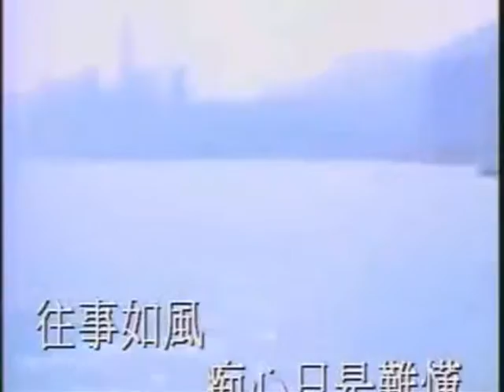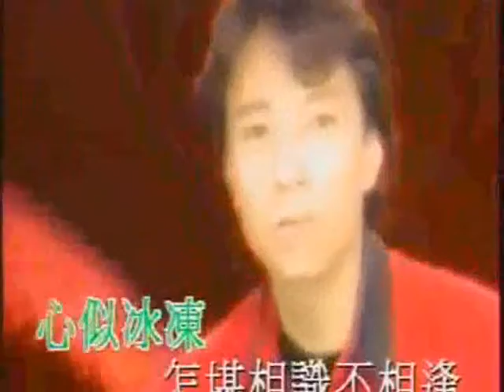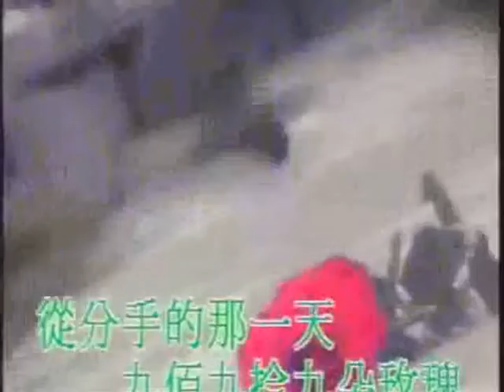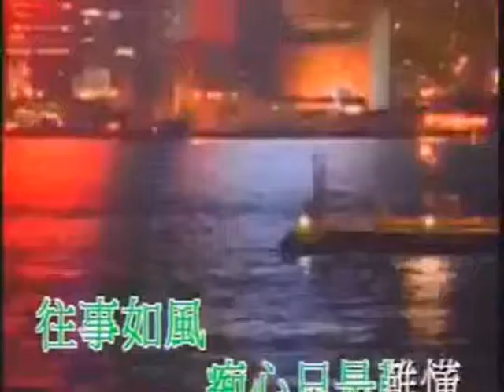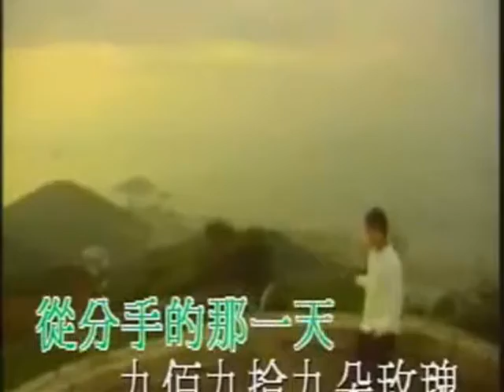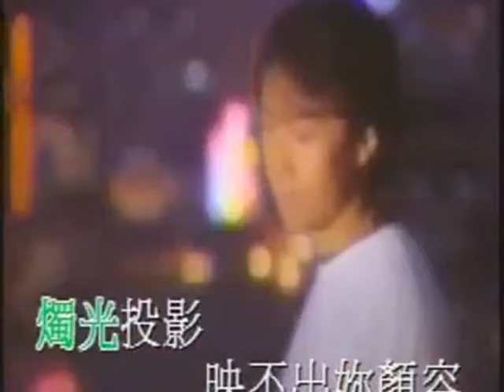999 đóa hoa hồng